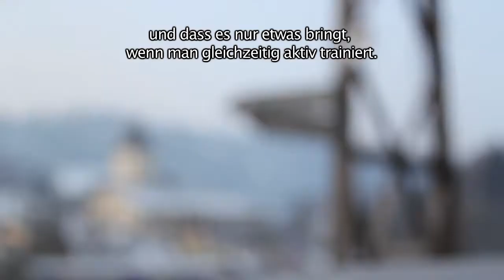ZHAW-Absolventenportrait: Nadine Bacher, Physiotherapeutin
Videoportrait einer ZHAW-Absolventin des Bachelorstudienganges Physiotherapie im Rahmen des ZHAW-Jahresberichtes 2011.